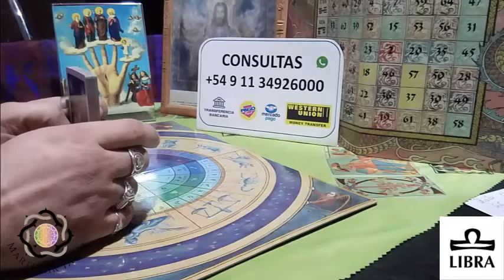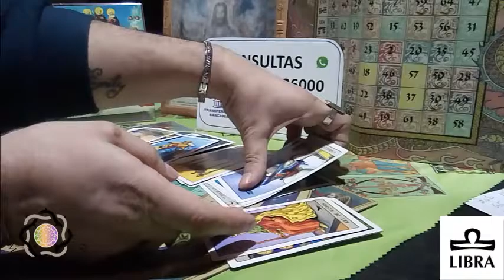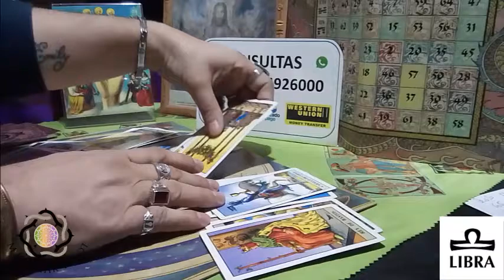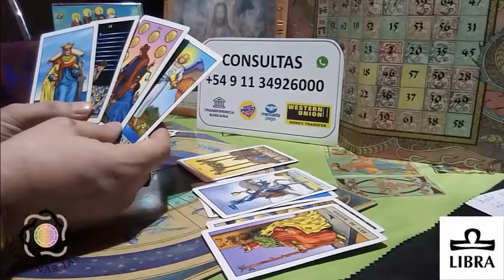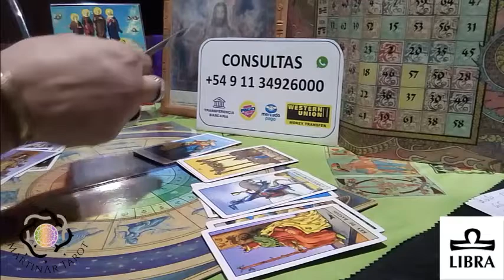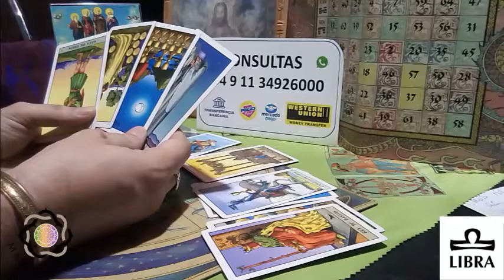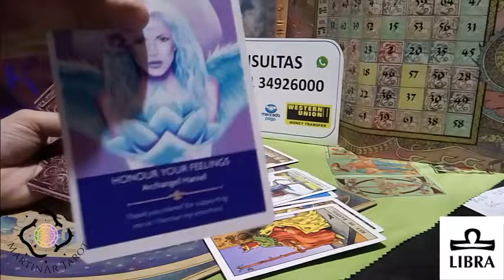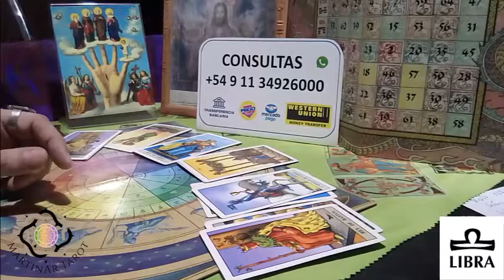Tarot LIBRA Julio 2020 Predicción + Numero de la Suerte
Vemos las predicciones en las 6 casas de la rueda astrologica y damos los numeros de la suerte y el mensaje de los ángeles